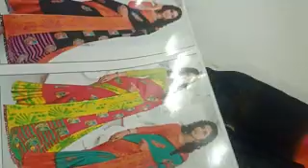(02.11.22)Mixed sarees collection what's app number 99769 78431